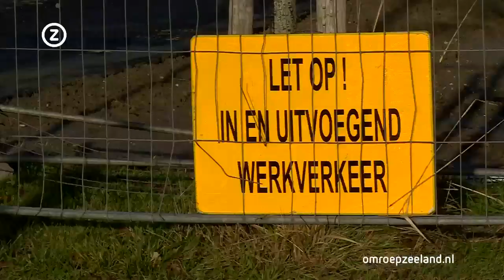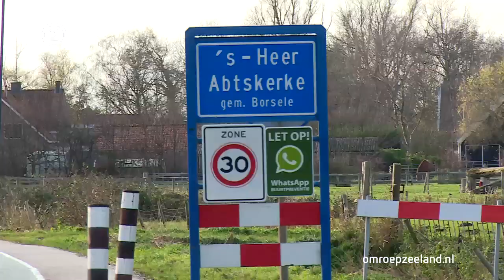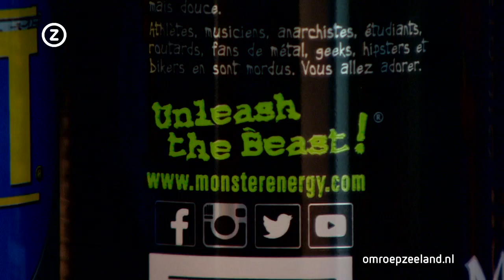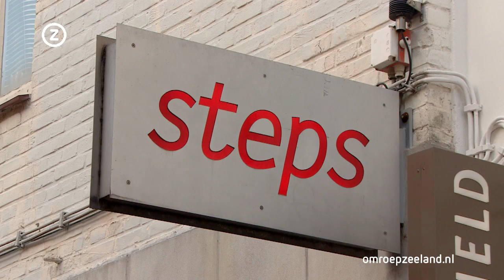Zeeland Nu, maandag 6 januari 2020